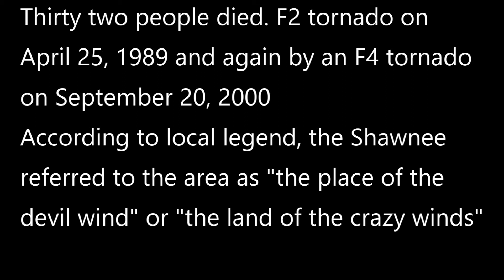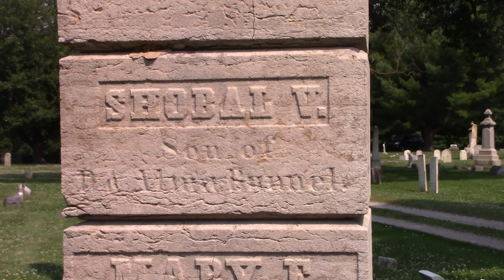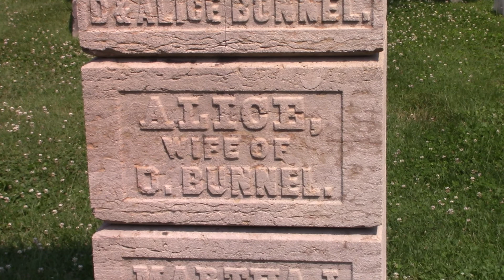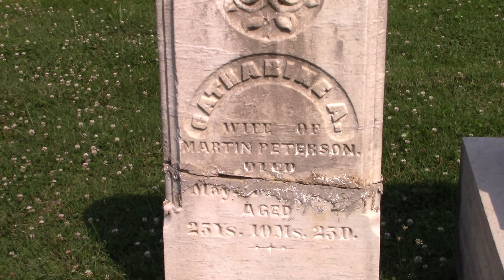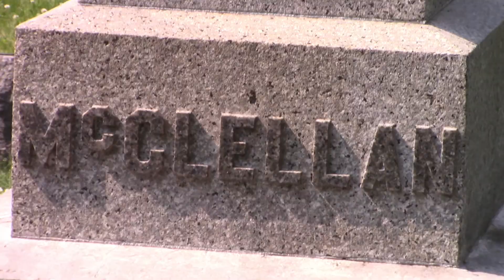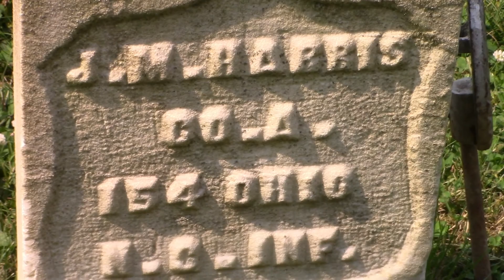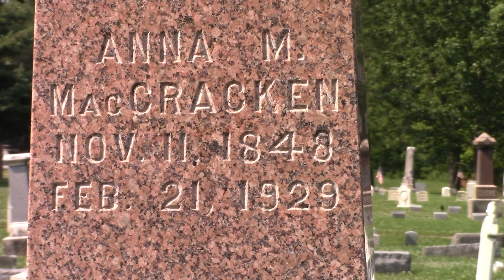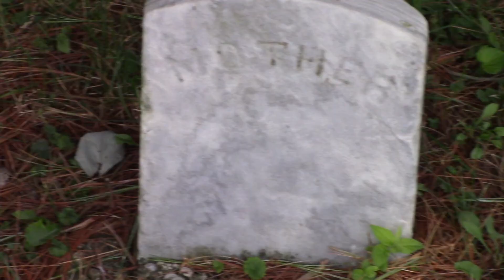Woodland Cemetery Xenia Part 8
Woodland Cemetery is in Xenia, Ohio.  There is a Woodland Cemetery in Dayton, Ohio also.  This serious of videos are on Woodland Cemetery is Xenia, Ohio.  I have included a link on the day Xenia was hit by a F5 tornado.

Here is a link of the day of the super out break of tornados
Xenia, Ohio F5 Tornado - April 3, 1974 - "The Day of The Killer Tornadoes"

There were two cemeteries in the tornadoes path, Woodland Cemetery on the north side and Cherry Grove on the south side.

Music in the  Intro and End is by Joe McNair